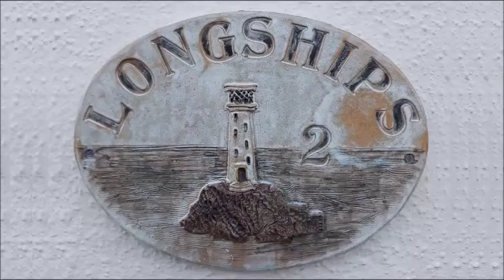Longships at Carn Towan, Sennen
Cornish holiday cottage for two, overlooking the ocean towards thew Scilly Isles